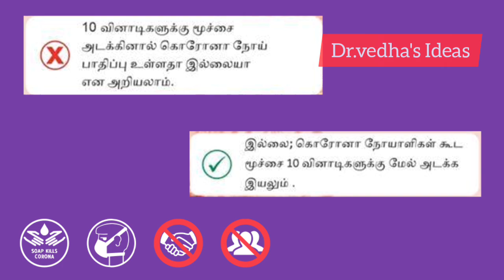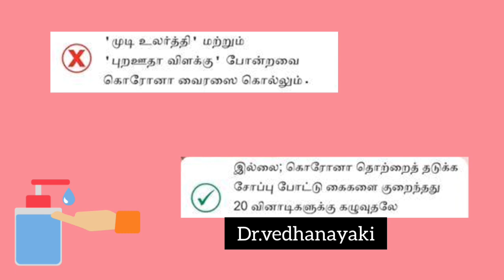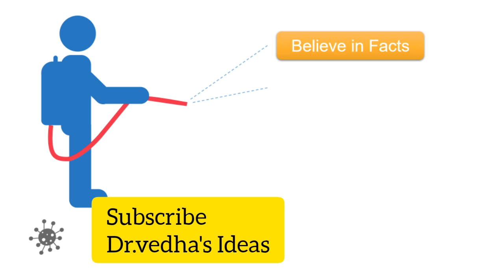கொரோனா வதந்திகள் & விளக்கங்கள்.CORONA MYTH & EXPLANATION..IDEA - 16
Dr.vedha's Ideas..Corona awareness talk..